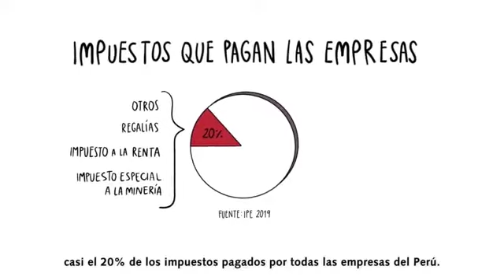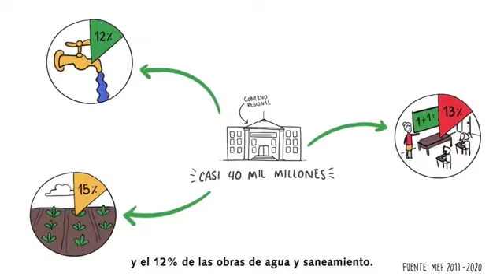ESTUDIO DE LA UNIVERSIDAD SAN PABLO DE AREQUIPA REVELA INADECUADA GESTIÓN DE RECURSOS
Invitado : Manuel Alberto Bedregal Salas , Docente del departamento de Ciencias Económicas y Empresariales de la Universidad Católica San Pablo de Arequipa